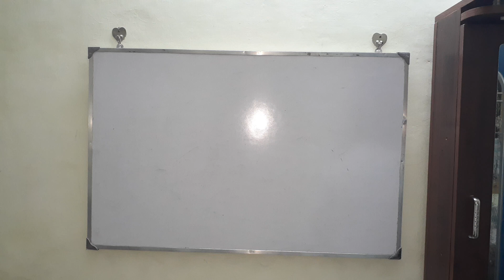Can we run AC and ceiling fan together | AC Energy saving tips |Hindi@EngineersViewEEE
1. AC Buying tips ? How 3 star AC is better than 5 star AC ? EER and ISEER

2. Star Rating in Electrical Appliances | EER in AC |Calculation of EER|Explanation in Tamil

3. Can we run AC and fan together ?

Can we run AC and ceiling fan together || AC Energy saving tips || Explanation in Hindi